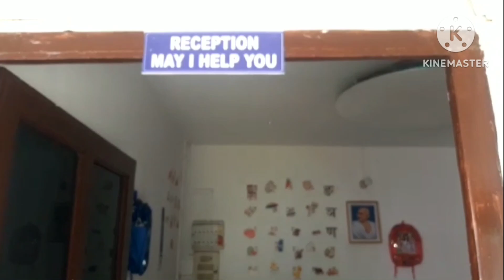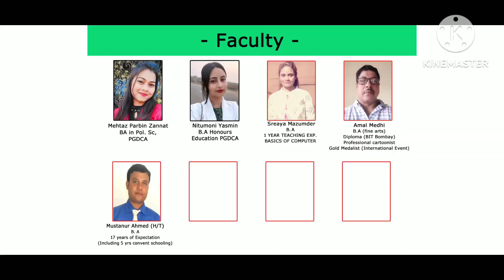March 23, 2024